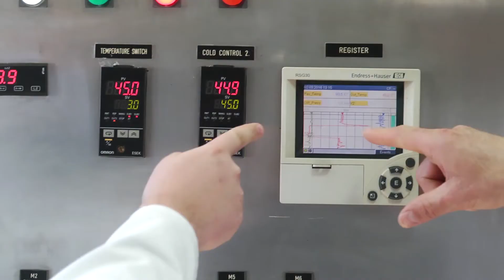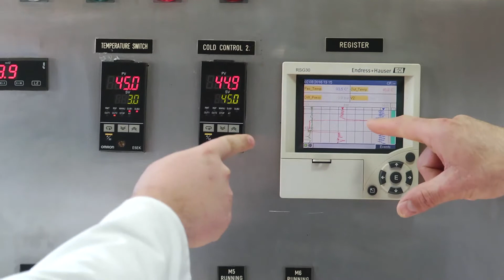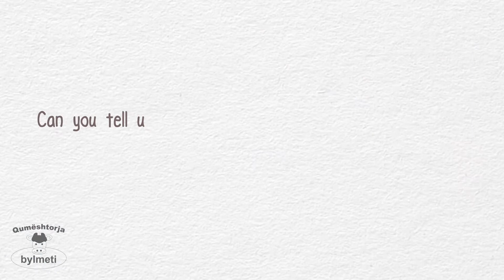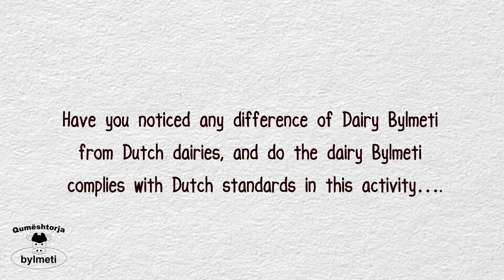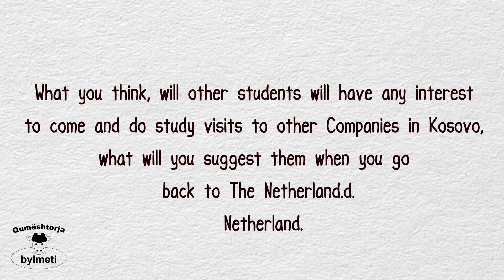Studenten Voedingsmiddelentechnologie op lokale TV Kosovo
Hoe tof is dit? Marte Roorda en Frank de Boer, studenten aan de opleiding Voedingmiddelentechnologie, lopen momenteel stage in de Balkan en vertelden hierover op lokale televisie in Pristina!